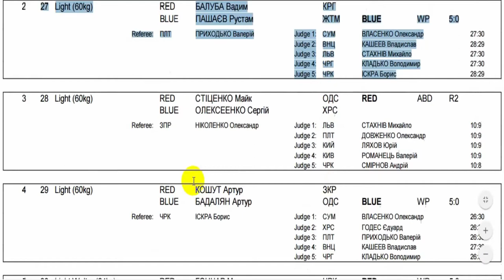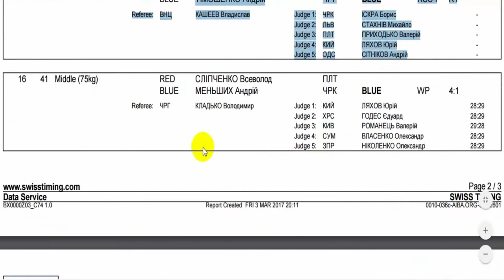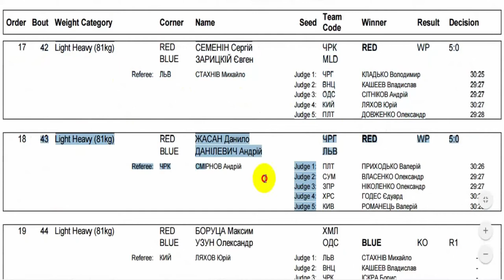Результати 3-тьої сесії турніру ім.Богдана Хмельницького 2017 рік.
Федерация бокса Черкассы:
Произведение «2morrow2Space (А Завтра В Космос)» созданное автором по имени Iven_mc, публикуется на условиях лицензии Creative Commons «Attribution-NonCommercial-ShareAlike» («Атрибуция — Некоммерческое использование — На тех же условиях») 4.0 Всемирная.
Основано на произведении с Iven_mc – Space-mix.